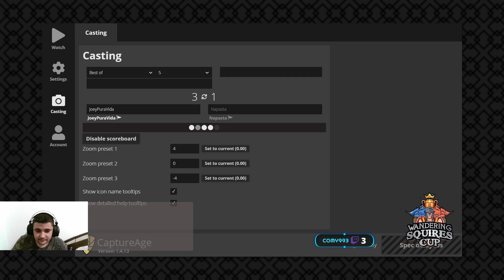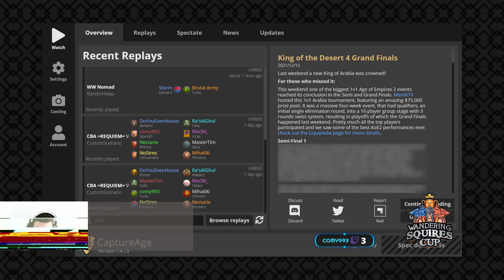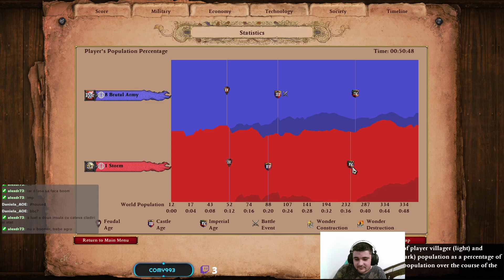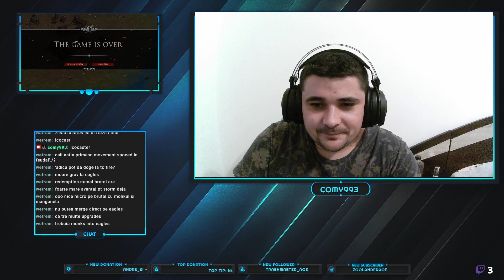Casting Wandering Squires Cup E bracket Semifinal BO5: Brutal Army vs Storm |!wsc !maps !draft